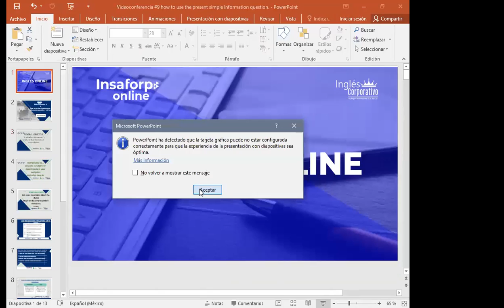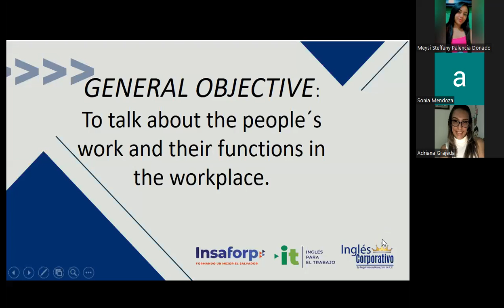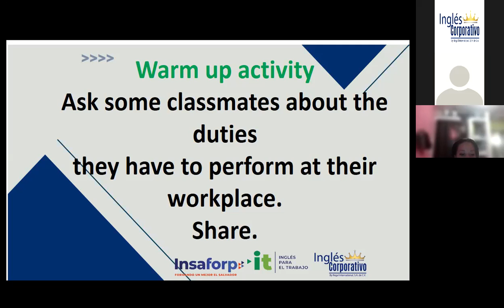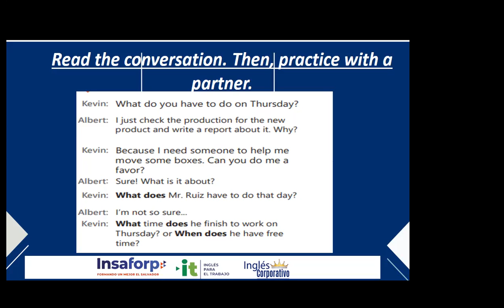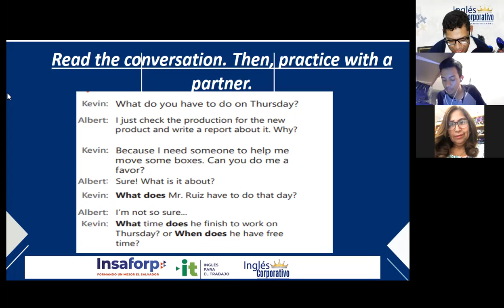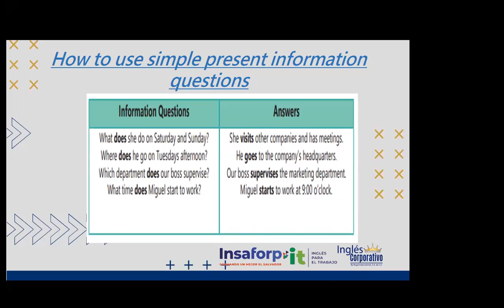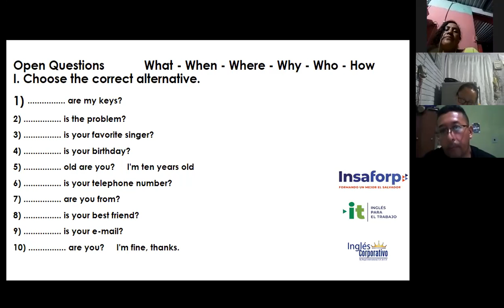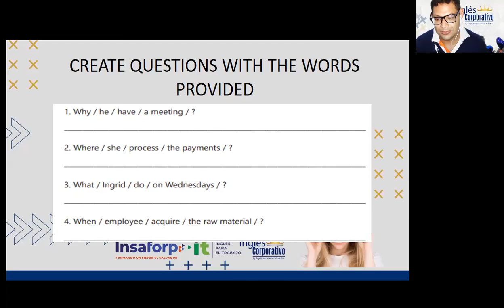Ingles Corporativo-18-07-2022- WH questions with do.